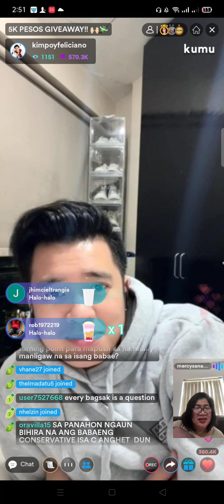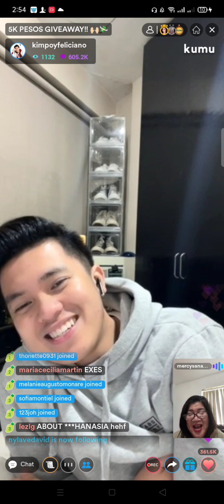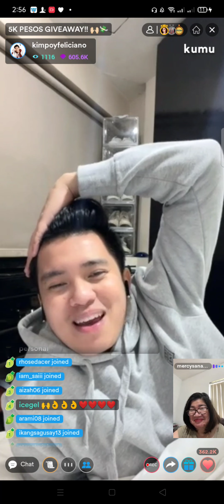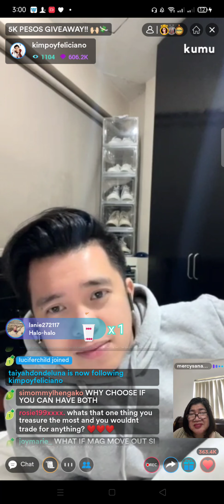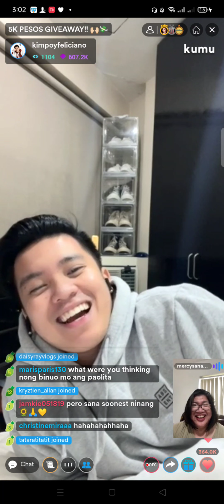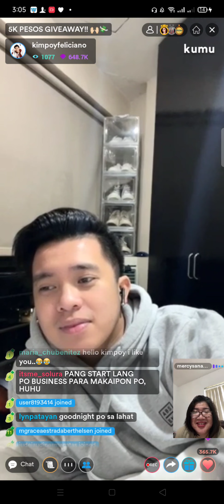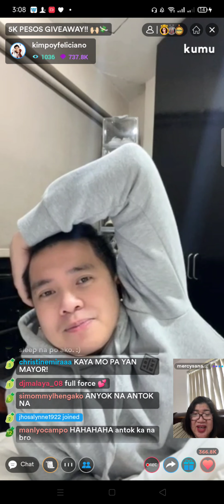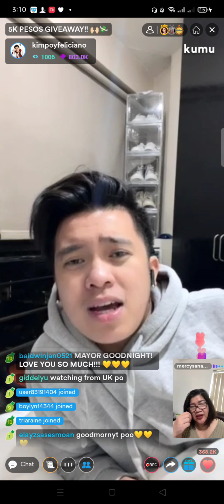Mas Minamahal ng mga followers nila c Kimpoy at Anghet dhil wla tlagang filter!🥰😍🥰